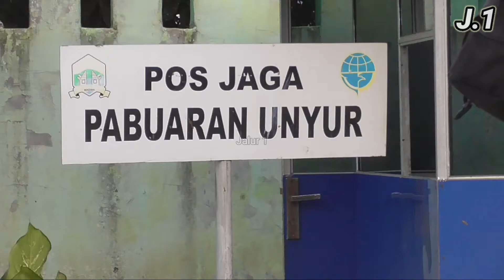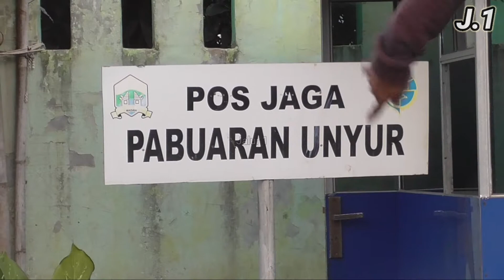Kereta Api Lokal Merak Sore Hari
Hunting video kereta api lokal Merak sore hari di perlintasan Unyur, Kota Serang.